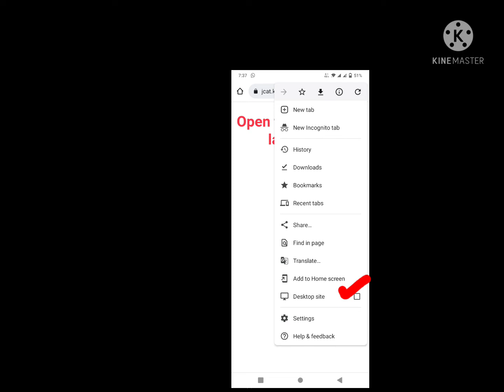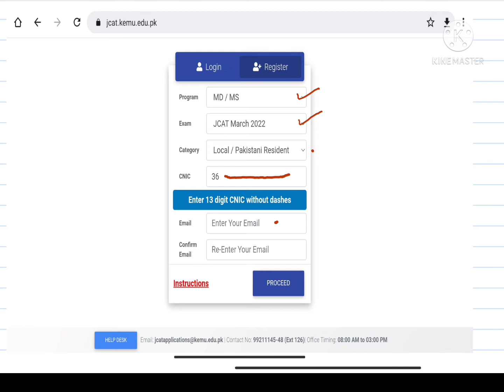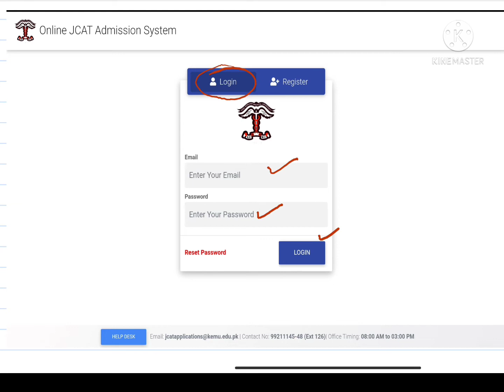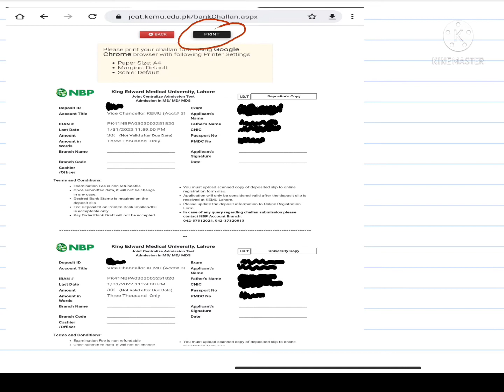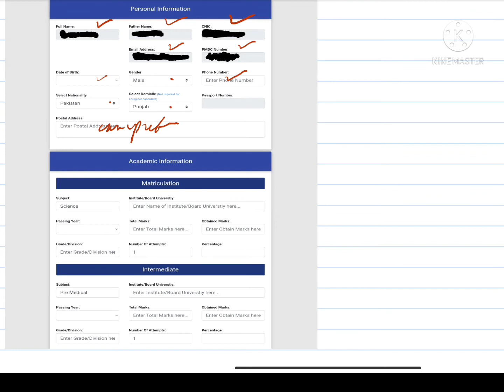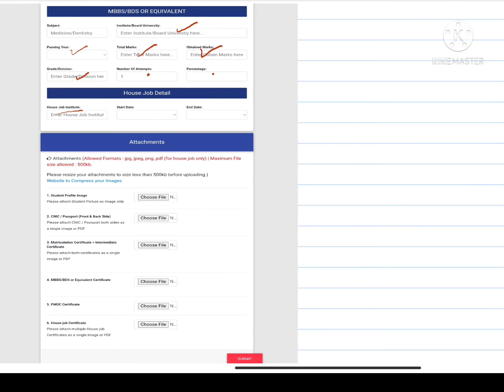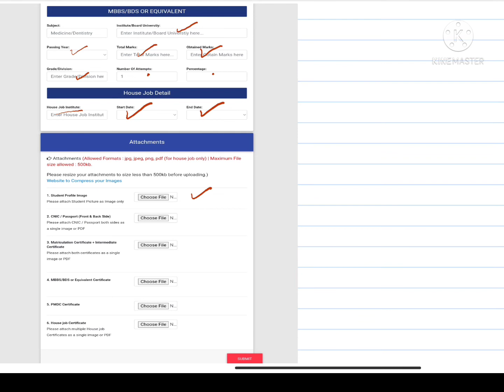How to apply online for JCAT (MD/MS)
The video is all about the way to apply for JCAT (MD/MS) specially using mobile phone.
          It is the finest way to understand .